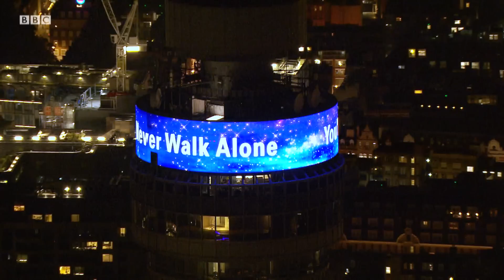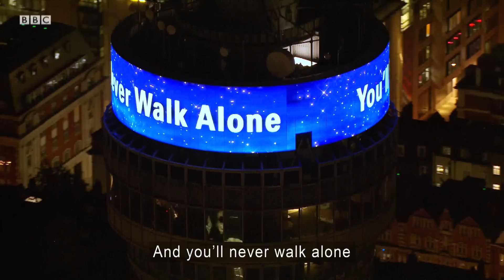You'll Never Walk Alone - Golda Schultz - live on the Last Night of the Proms (BBC Proms 2020)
Golda Schultz performs with the BBC Singers and BBC Symphony Orchestra, conducted by Dalia Stasevska live at the Royal Albert Hall.